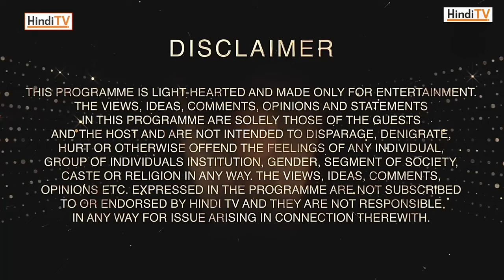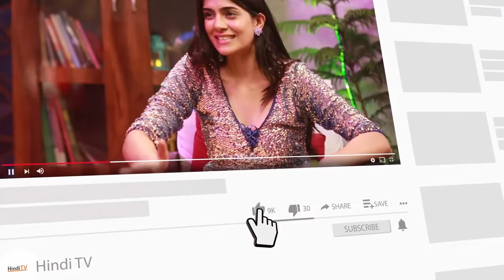Niyati Fatnani shares her spicy experiences, leaving no stone unturned | HindiTV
PROJECT HEAD
Upendra Pandey

DIRECTOR
Arunajali Singh

CREATIVE
Arunajali Singh

DOP
Prabhat Tiwari & Nagendra Singh

EDITOR
Noor Aalam

Sound Recordist
Mukesh Jaiswal

MUSIC DIRECTOR
Nishant  Pandey

DESIGNER
Naaz

HOST
Tanvi Malahara

PR/DIGITAL MEDIA
Media Analytical Firm (Maf)

CHANNEL
Hindi Tv